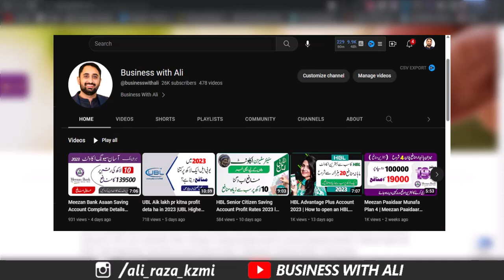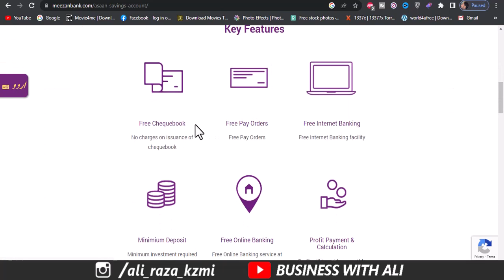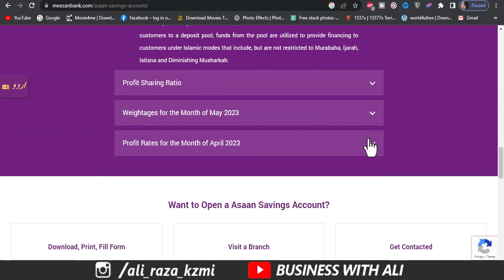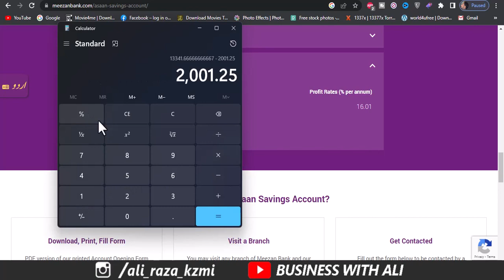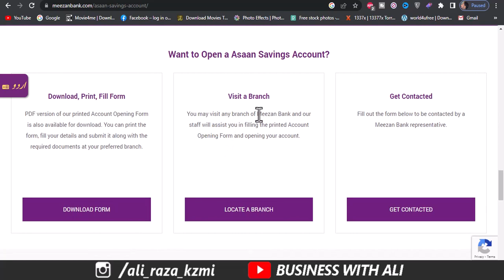Meezan Bank Asaan Saving Account Complete Details with Profit Calculation May 2023| Business withAli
Hi guys, I will share Meezan Bank Asaan Saving Account in detail and with profit calculations in today's video. How much profit you can earn monthly on Meezan Asaan Saving Account and its calculations.